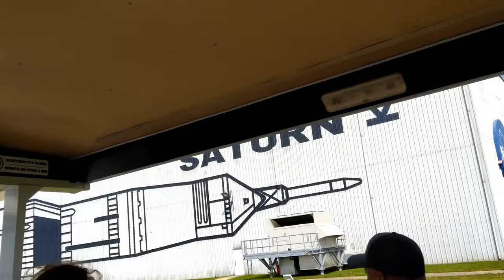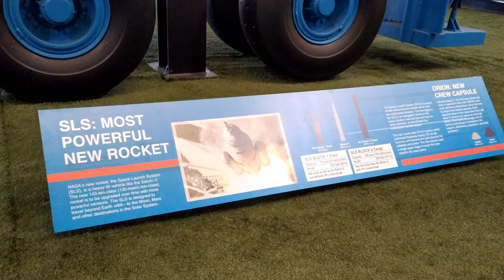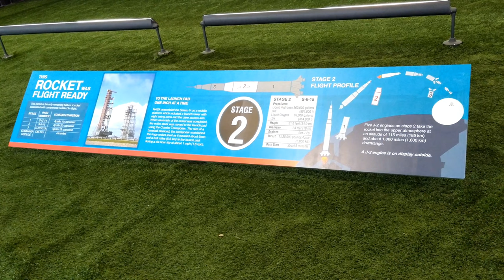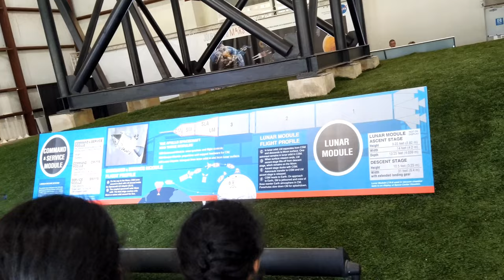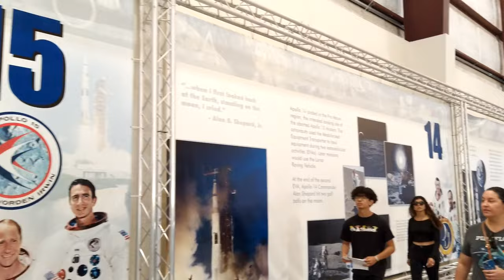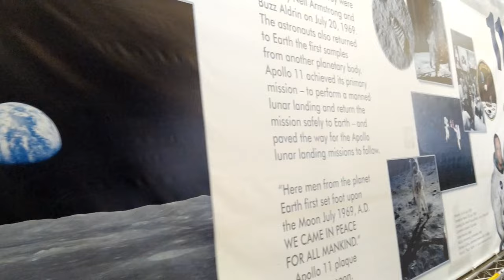NASA Tram Tour at Space Center Houston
Space Center Houston is a space exploration learning center. It's most popular attraction is the NASA Tram Tour. The NASA tram tour takes about 90 minutes.